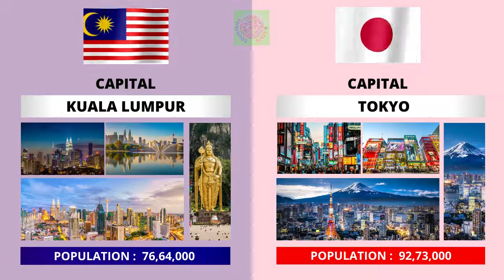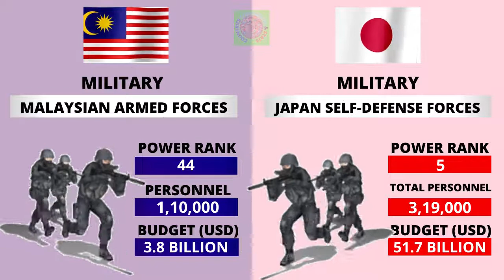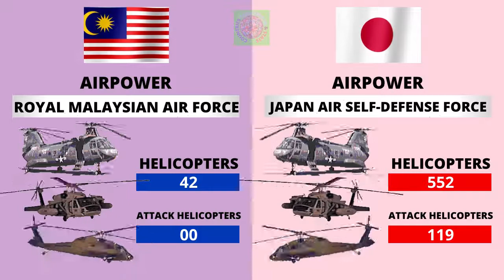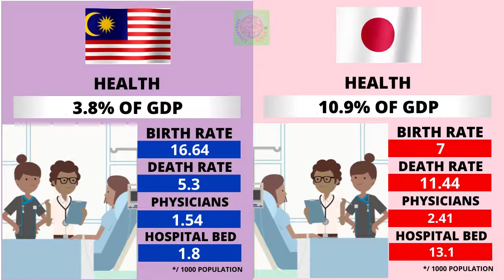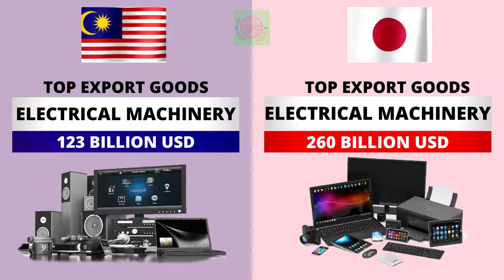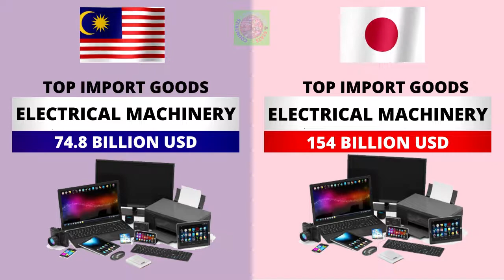Malaysia vs Japan Country Comparison 2021 | Japan vs Malaysia Military Comparison 2021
Malaysia vs Japan - Country Power Comparison